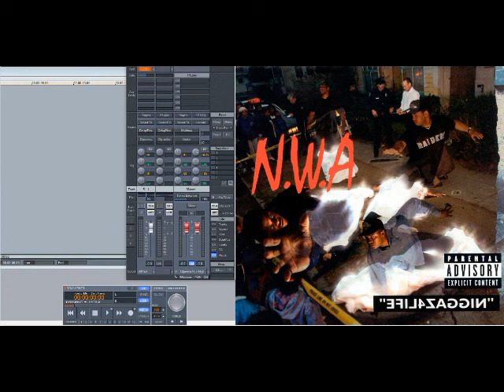N.W.A. – She Swallowed It (Slowed Down)